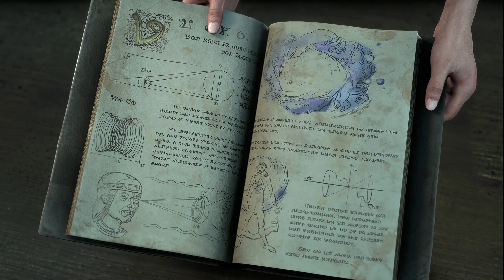Forspoken Folge 5 ( Blind ) Let's play (PC) Aus dem Gefängnis und neue Kleidung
Forspoken: Let's play